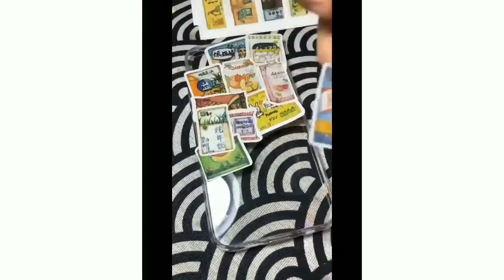20 Easy Phone Case Mods - Life Hacks - The Best Top 10 Viral Videos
20 Easy Phone Case Mods